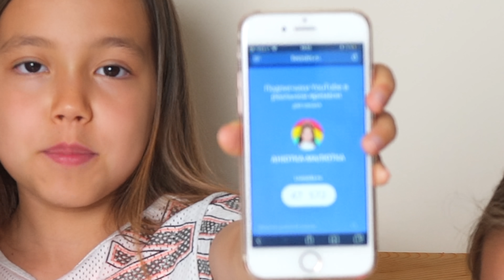НЕ ВЫБЕРИ ЗУБНУЮ ПАСТУ Слайм Челлендж/КОНКУРС на 50 000 Подписчика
Смотрите наш новый челлендж со слаймами и зубной пастой!
И участвуйте в нашем новом конкурсе!

А вы уже посмотрели наше видео Back To School?

Аккаунт Марии в приложении Like: @Maria_love

Аккаунт Марии в musical.ly: @mariashakhmatova

Аккаунт Анюта в приложении Like: @SuperAnna